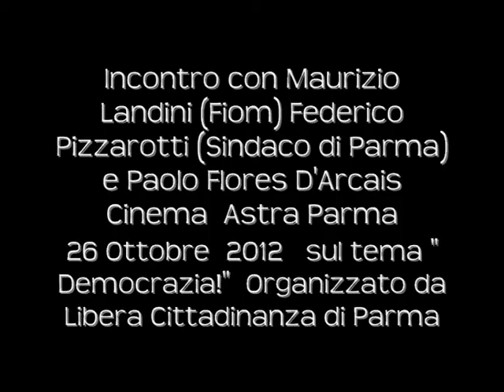Maurizio Landini a Parma 26-10-2012 cinema Astra parte 2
Incontro con Maurizio Landini (Fiom) Federico  Pizzarotti (Sindaco di Parma) e Paolo Flores D'Arcais
Cinema  Astra Parma
26 Ottobre  2012   sul tema " Democrazia!"  Organizzato da Libera Cittadinanza di Parma